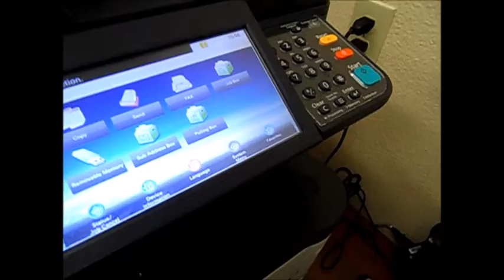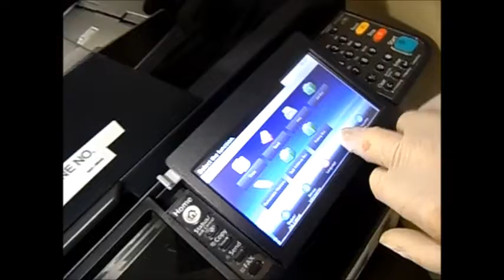Eureka Printer Repair